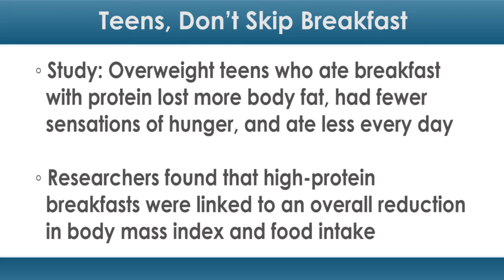Teens, Don’t Skip Breakfast and Go for the Protein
Young and overweight? Skipping breakfast may not be helping you.

A new study from the University of Missouri (MU) found that overweight teens who ate breakfasts packed with protein — when compared to skipping altogether — lost more body fat, had fewer sensations of hunger and ate less overall each day.

"This study examined if the type of breakfast consumed can improve weight management in young people who habitually skip breakfast," said lead study author Heather Leidy, PhD, an assistant professor of nutrition and exercise physiology at MU, in a press release. "Generally, people establish eating behaviors during their teen years. If teens are able to develop good eating habits now, such as eating breakfast, it’s likely to continue the rest of their lives."